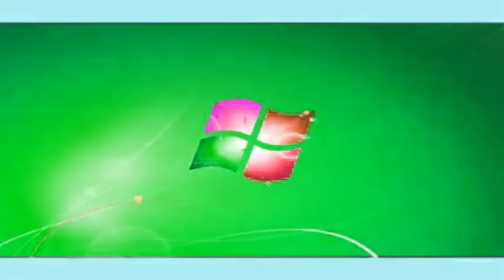Windows 7 Logon Csupo in Goter Milk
Note 2:No Disliking My Videos!

{JAPANESE}

{MALAY}

NOTA 2: Saya tidak memiliki hak untuk filem ini.